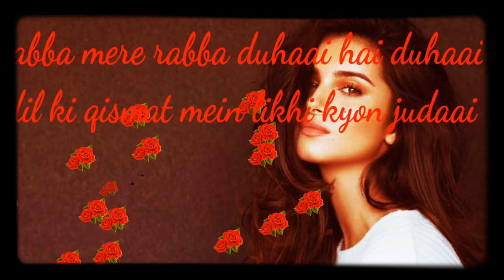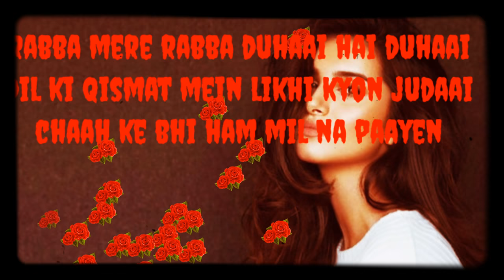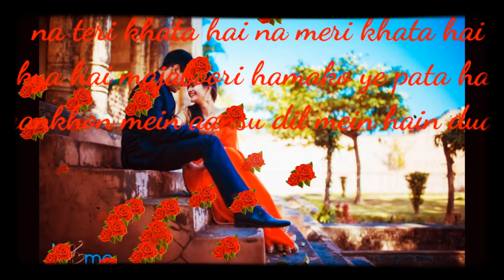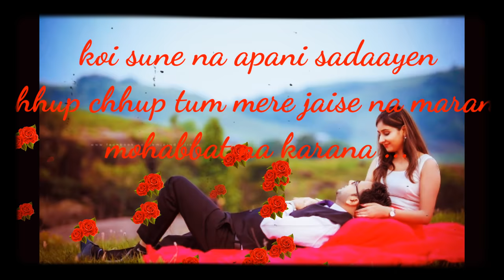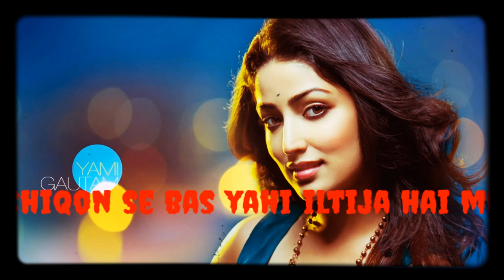Mohabbat Na Karna Dj💘Song 💕Hindi Dj Remix !! Hindi Love Dj Song No Voice Tag || Dj awadh raja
🗣️Media Mixing Support
Mohabbat Na Karna Dj Remix Song 2019 Hindi Tiktok Femous Dj Song | Dj
📲🎧 Song:- Mohabbat Na Karna
🎶 Remixer :- Dj Awadh raja
📷 Photo Editer :- Dj mohit thakur
Daily Daily New New Hard Remix Song Sunne Ke Liye Aur Flp & No Voice Tag Download Karne Ke Liye Ye Channel Par Jaye
👇👇👇👇🎧👇👇👇👇No Voice Tag Dj

For:-Daily Daily New New Dj Remix Song Flp & No Voice Tag

{👉 PASSWORD KE LIYE POORA VIDEO WATCH KRE 👈}
👉Daily Dj Remix Song Sunne ke liye👈
🔊⏯🎧🎧🎧🎧     Aur

 👉 Daily Dj Song No Voice Tag 👈Lene, Ke  liye 🎶📲🎧

👉Video में  Password हैं Password Video में हैं👈
No Voice Tag      डीजे गाना बिना नाम का

No Voice Tag-Link;- 30 like ke bad milega

Please only one 1 Like please

Aur Bell Aykan ko 🔕 DBA dijiye please
नोटिस:-
अगर इस वीडियो से किसी को
परेशानी है तो कुछ कहने से पहले please

अभी तुरंत   massage कीजिये

ये मेरा Whatsapp नंबर हैं। 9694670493.

video is for educational purpose only.Copyright Disclaimer Under Section 107 of the Copyright Act 1976, allowance is made for "fair use" for purposes such as criticism, comment, news reporting, teaching, scholarship, and research. Non-profit, educational or personal use tips the balance in favor of fair usev